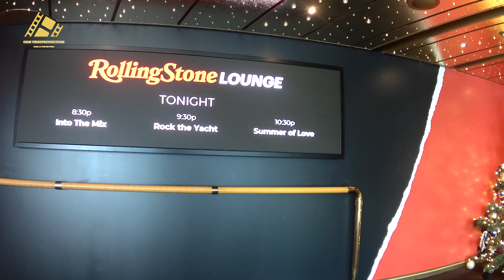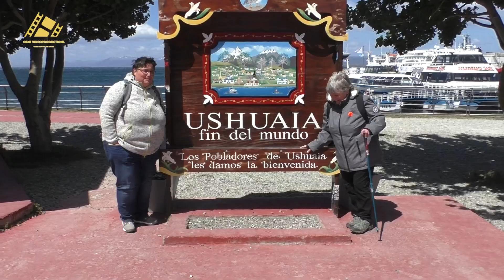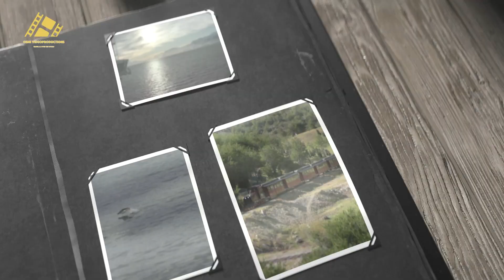Cruise Antartica Holland America Line Oosterdam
Cruise South America and Antartica with the Oosterdam. Holiday's december 2023 and Januar 2024